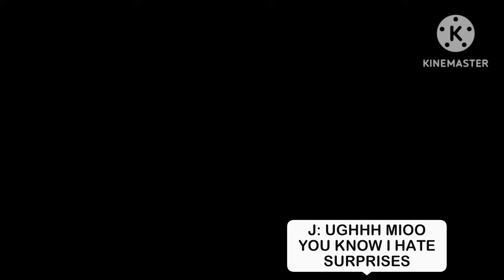MY NAUGHTY EX HUSBAND//GLMM GAY//XXLIVIAEDITSXX